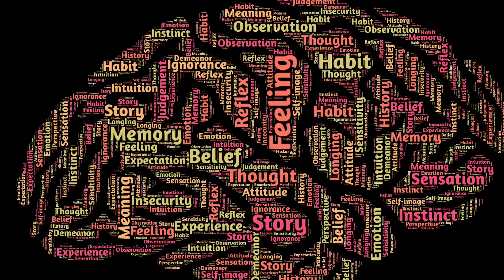🔥ऑक्टोपस से जुड़े रोचक तथ्य | Octopus Facts in Hindi | Rare Facts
I am not owner of any content which i used in my video all resources like picture or video from google or any other helpful site which help us to explain our video nicely or deeply so i credit to my all work to google or any other sites. If i used any other's content then i will definitely credit to him thanks i hope all owner understand to me if i used some content in my videos

● Watch, rate, share and comment your favourite